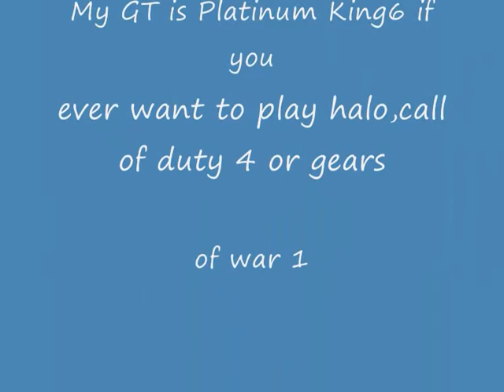My Halo Video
This is my first video done on halo
Songs
Deep end by Cross fade
Rise up by Disciple
Hand of blood by Bullet for my valentine

My GT is Platinum King6 if you ever want to play me